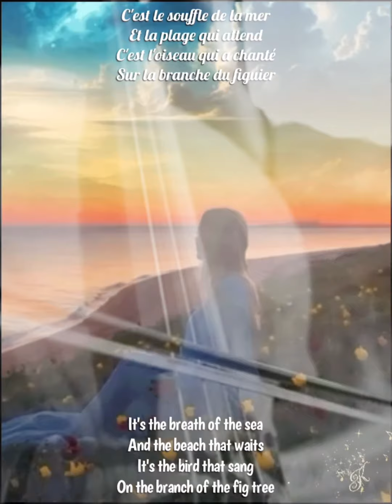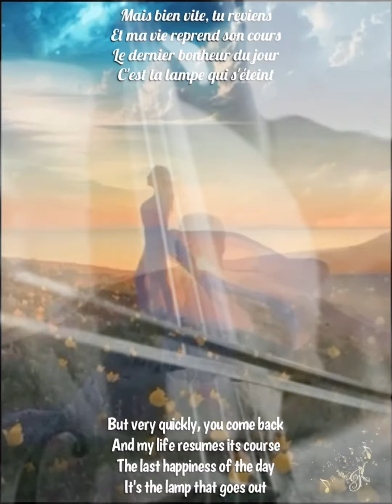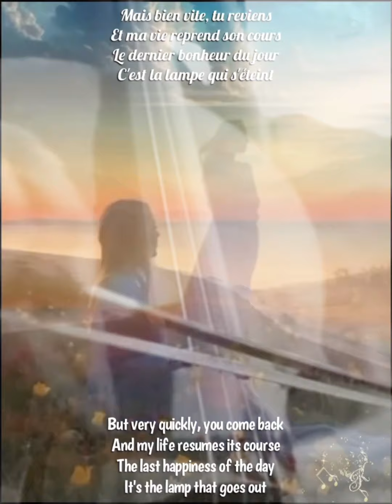Le premier bonheur du jour - Lyrics (Engsub), (VNsub in comment)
Song: Le premier bonheur du jour
Artist : Klara Kristin

Creating this video is my way of showing an appreciation to the collected arts and music, and sharing my passion with all the music lovers out there like me.  Some graphics/arts were created by myself but many other credit goes to the song owners, producers, label, writers, composers, singers and owners of the photo(s)/gif image(s), as I admire their work of artistries.